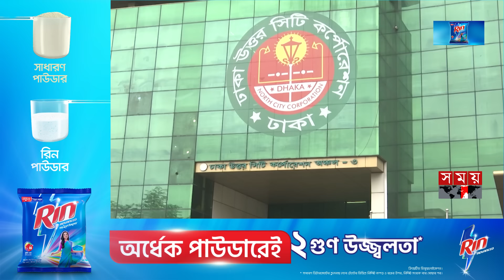বর্জ্য ব্যবস্থাপনায় অনিয়ম, পারিবারিক সিন্ডিকেট গড়েন আতিকুল | Waste Management in DNCC | Somoy TV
দেড় দশক ধরে ঘুরে ফিরে ৪টি প্রতিষ্ঠানই পাচ্ছে কাজ। ঢাকা উত্তর সিটির বর্জ্য ব্যবস্থাপনায় অনিয়মের অভিযোগ অন্য ঠিকাদারদের। সাবেক মেয়র আতিকুল ইসলাম ও তার স্বজনদের জড়িত থাকার দাবিও তাদের। ডিএনসিসি বলছে, শিগগিরই নতুন দরপত্র আহ্বান করা হবে

Somoy TV: t.ly/Se1z
Somoy TV Bulletin: t.ly/iqIq
Somoy Entertainment: t.ly/3dWC
Somoy Sports: t.ly/iASp
SOMOY TV ISLAMIC: t.ly/zU6a

Somoynews.tv: t.ly/Y7ab
খেলার সময়: t.ly/xJ5H
সময়ের গল্প: t.ly/EW3M
এ সময়ের বাণিজ্য : t.ly/m3ir

Groups:
Somoy TV (Official)✅: t.ly/ajiO
Somoy Entertainment✅: t.ly/8CLh
Somoy Business✅: t.ly/4xaJ